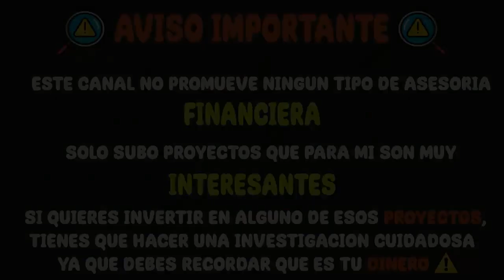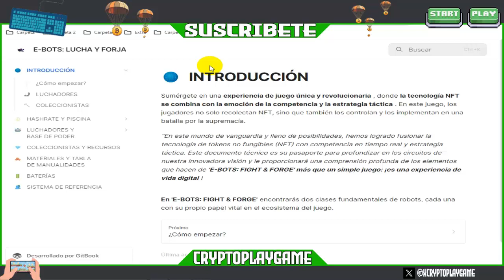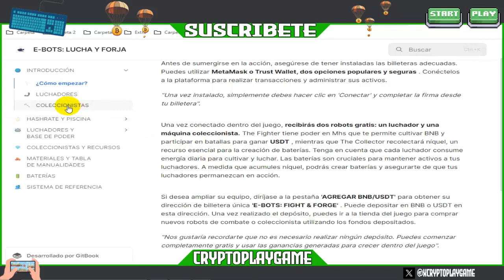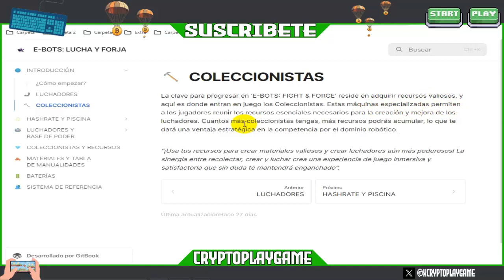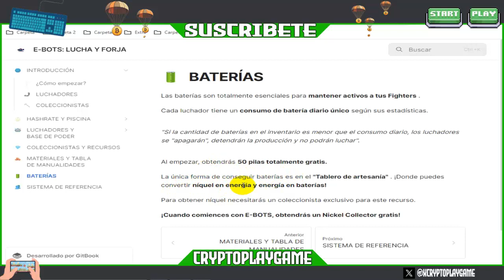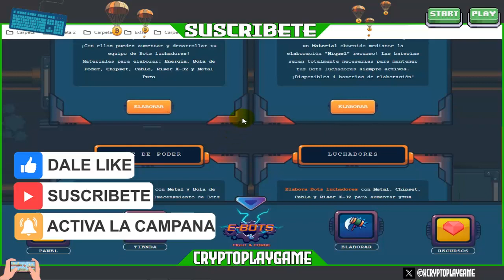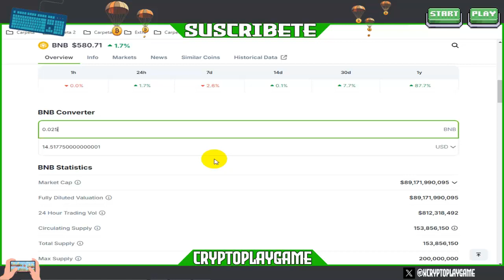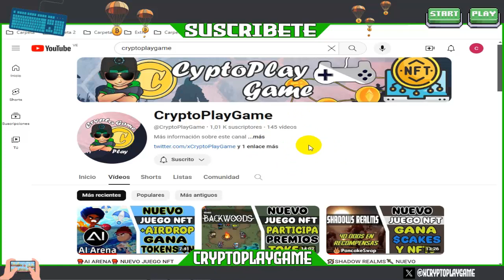🤖E-BOTS🤖 NUEVO JUEGO NFT CLICK TO EARN GRATIS 🤩 PARTICIPA POR UN SORTEO DE UN NFT 🤑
Bienvenidos a mi Canal "ṤʋṣċƦȋɓɜŧɜ"  Amigos aca les traigo un Nuevo Juego NFT CLICK TO EARN GRATIS 🤑 podras ganar USDT y BNB en este Juego, ademas les traigo un primer sorteo para ustedes donde el ganador obtendra un NFT de este Gran Juego 🔥

⚠️ ¡Advertencia! ⚠️

                                      (0 0)
                         --oOO- (_) ---oOO--
                                  ooO Ooo
sεяα dεnunciαdα.